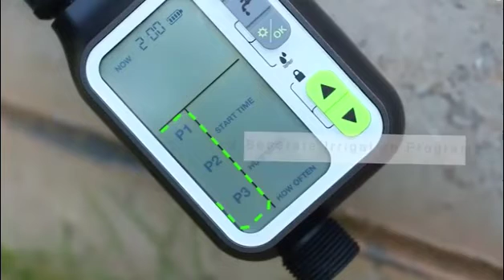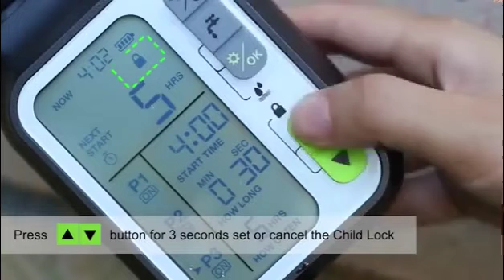2023年7月11日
Digital Water Timer is a smart irrigation timer that allows you to easily set your irrigation program, manual irrigation, rain delay, off, child lock and auto sleep functions. It has a clear LCD screen and simple buttons, easy to operate. It can adapt to various faucets and hoses, easy to install. It can help you save water resources, improve irrigation efficiency, protect your plants and garden. If you want to know more about Digital Water Timer, welcome to watch our video, we will introduce its functions and settings in detail. Click the link below and let Digital Water Timer bring convenience and beauty to your garden!